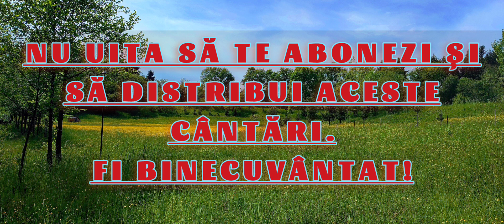GHITA BILAN - O VINO TU ISUSE 2022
DUMNEZEU LUCREAZĂ CÂND ÎNTR-UN FEL CÂND ÎN ALTUL, DE ACEEA AVEM ȘI NOI OBLIGAȚIA DE A AJUTA LUCRAREA DOMNULUI SI SĂ TRIMITEM MAI DEPARTE ACESTE CÂNTĂRI ȘI ALTOR PERSOANE PENTRU A FI ASCULTATE.
DUMNEZEU SĂ TE BINECUVÂNTEZE..

DACA DOREȘTI SĂ SUSȚII ACEASTĂ LUCRARE,
AI MAI JOS ADRESA UNDE POȚI DONA IN NUMELE DOMNULUI UN AJUTOR ORICAT DE MIC PENTRU STUDIOUL UNDE SE ÎNREGISTREAZĂ ACESTE CÂNTĂRI.
ȚINÂND CONT CĂ ÎNREGISTRĂRILE COSTĂ TIMP SI BANI,
BANII VOR FI FOLOSIȚI STRICT SI ÎN TOTALITATE PENTRU MAI MULTE ÎNREGISTRĂRI.
CONSIDERĂ ACEASTĂ DONAȚIE PARTE LA LUCRAREA DOMNULUI, IAR DUMNEZEU ÎȚI VA DA ÎNAPOI, EL NU RĂMÂNE NICIODATĂ DATOR.

TOTODATĂ VREAU SĂ MULȚUMESC CELOR CARE AU DONAT ȘI DORESC DUMNEZEU SĂ-I BINECUVINTEZE CU ÎNSUTIT LA CEEA CE AU DAT.